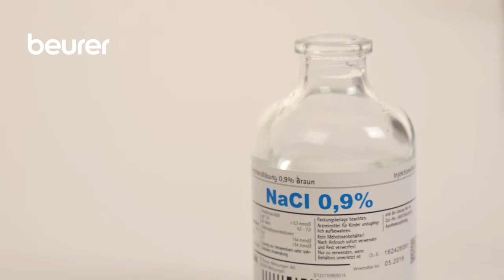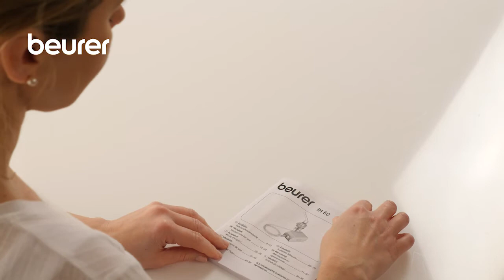BEURER IH 60 - Mode d'emploi - Inhalateur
Petit, léger et silencieux : cet inhalateur est le compagnon idéal en voyage pour le traitement des voies respiratoires supérieures et inférieures, des rhumes, de lasthme et des maladies respiratoires.

- Technologie à compresseur, air comprimé
- Pour le traitement des voies respiratoires supérieures et inférieures, des rhumes, de lasthme, des maladies des voies respiratoires
- Petit, léger et silencieux
- Taux élevé de particules accédant aux poumons
- Idéal en voyage
- Utilisation très facile
- Silencieux
- Arrêt automatique
- Temps dinhalation court
- Pression de travail : env. 0,25  0,5 bar
- Gamme daccessoires complète
- Pochette de rangement et pochette de transport
- Peut être désinfecté
- Performance de nébulisation : supérieur à 0,25 ml/min
- Produit médical
- Adaptateur secteur avec câble micro-USB